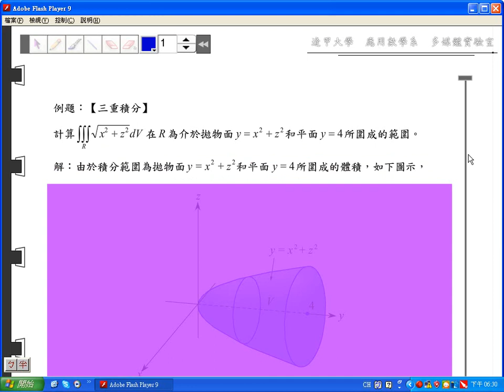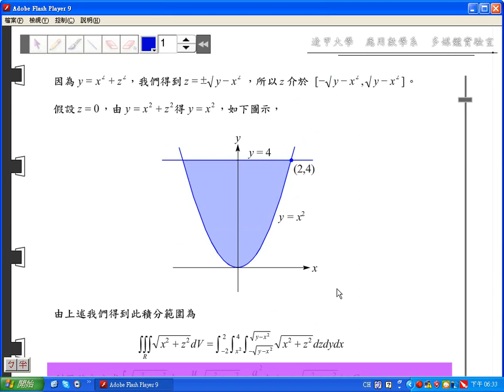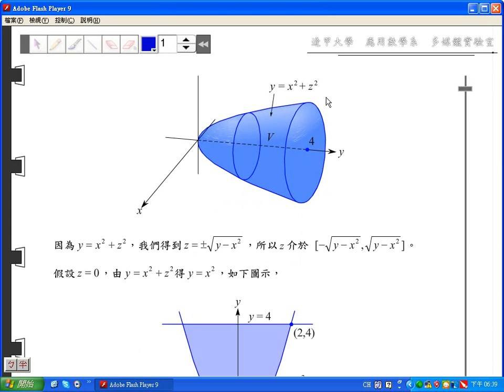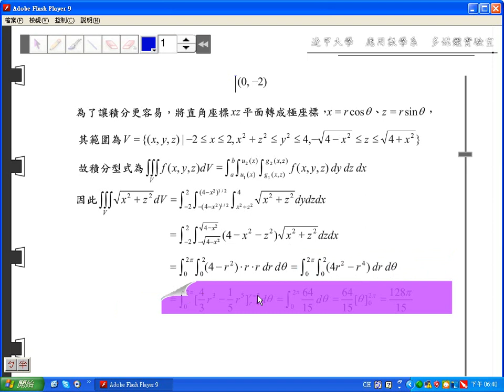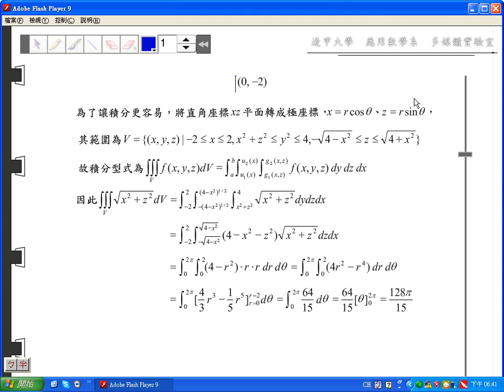10-4-3-1 三重積分 例題6